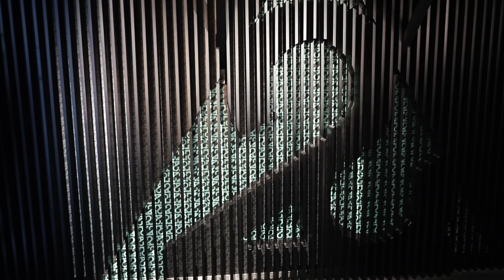小小橡筋帶練出優美臀部線條、改善下身比例！跟住做3個動作展現線條美！｜Gym Come True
【訂閱有賞】訂閱etnet YouTube Channel即賞你麥當勞現金券，立即行動！

【內容簡介】
臀部訓練又怎會只為了夏日的泳裝或短褲造型？即使踏入了秋季，穿著牛仔褲或長褲，結實的臀部肌肉更能突顯線條美、改善下身比例！今集 Gym Come True 有 2% Fitness 教練 James，為大家示範3個利用迷你橡筋帶進行的臀部訓練動作，趁著假期及周末，動起來！